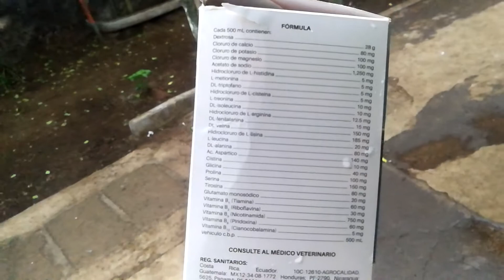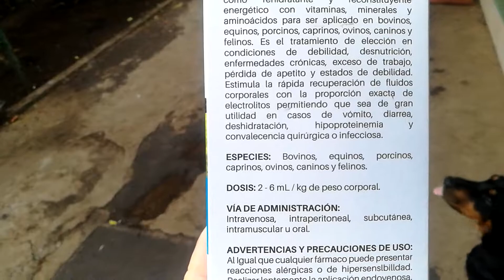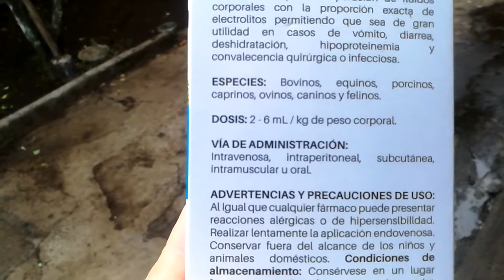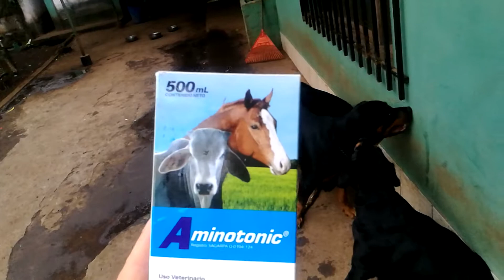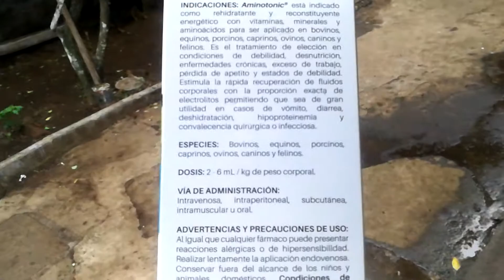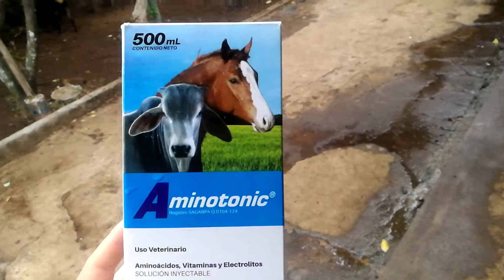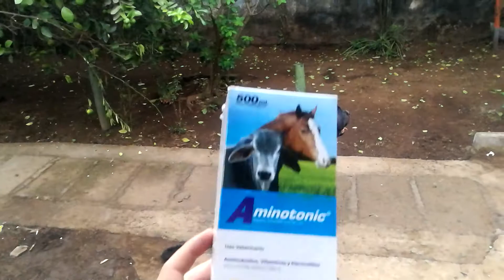Aminotonic ¿Será Bueno? 💉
el aminotonic está indicado como rehidratante ibre constituyente energético con vitaminas minerales y aminoácidos para ser aplicado en bovinos equinos porcinos caprinos ovinos caninos y felinos es el tratamiento de elección en condiciones de debilidad desnutrición enfermedades crónicas exceso de trabajo pérdida de apetito y estados de debilidad estimula la grafía de recuperación de fluidos corporales con una proporción exacta de electrolitos permitiendo que sea de Gran utilidad en casos de vómito diarrea deshidratación y convalecencia quirúrgica puede ser administrado subcutánea mente intramuscular intravenoso u oral